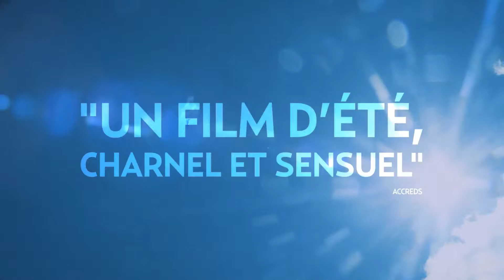The Summer of Sangaile Bande Annonce VOSTFR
The Summer of Sangaile Bande Annonce

Sangaile, 17 ans, est fascinée par les avions acrobatiques. Peur des hauteurs, elle n'a même jamais osé entrer dans l'un des cockpits. Lors d'un salon aéronautique d'été, à proximité de la villa au bord du lac de ses parents, elle rencontre Auste, une fille du coin de son âge, qui contrairement à Sangaile, vit sa vie à fond avec créativité et audace. Alors que les deux filles deviennent amantes, Sangaile permet à Auste de découvrir son secret le plus intime et trouve dans son amour d'adolescence la seule personne qui l'encourage vraiment à voler.